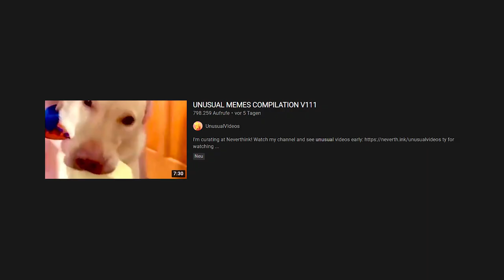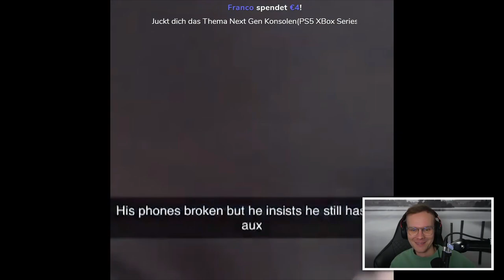TRY NOT TO LAUGH 34.0 😎😂 | Reaktion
(Werbung)